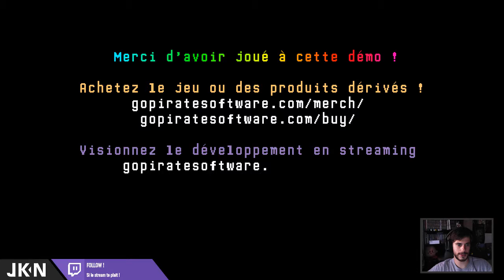MON NIVEAU EN ENIGMES - Heartbound Demo [2/4]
Tu as rater le live ? D: Merci la VOD !